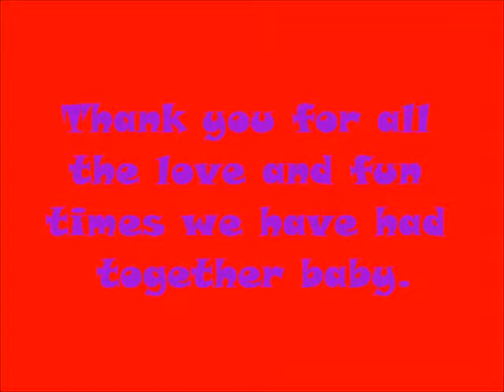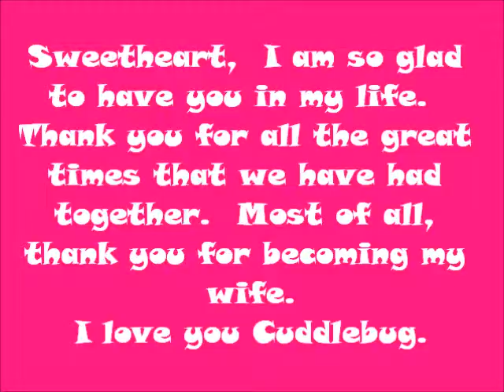For my Sweetheart Carrie on Sweetest Day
Fun time pictures for sweetest day video for my wife